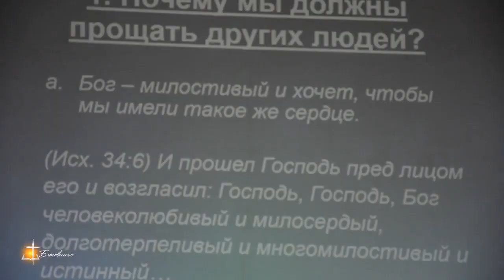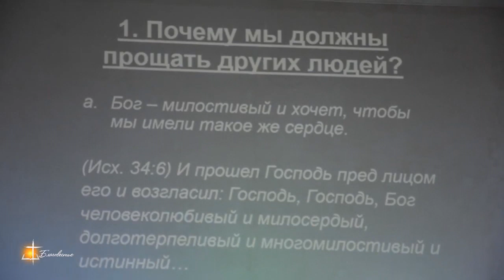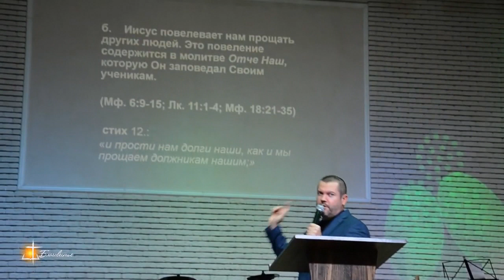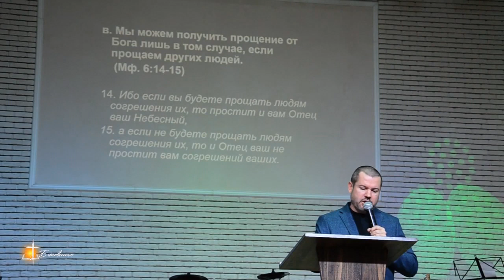'Прощение – универсальный ключ' Олег Нужный